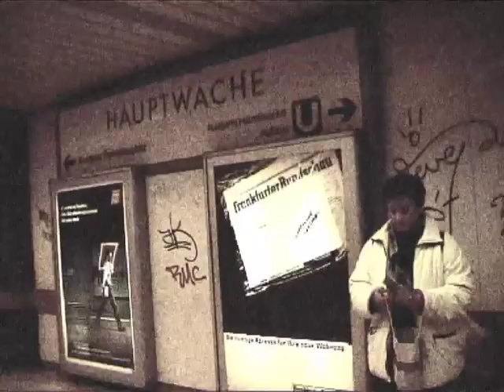CLASSIC CLIPS: ASPHALTLIEBE - HWC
FRANKFURT VIDEO FROM 2004
VIDEO BY
MATTHIAS FABER, HENNING CHRISTIANEN, TEIMAZ